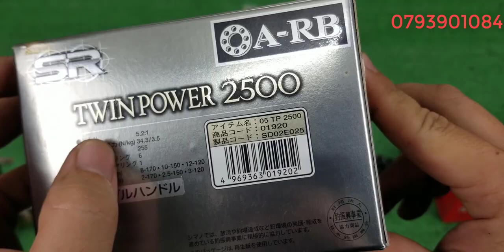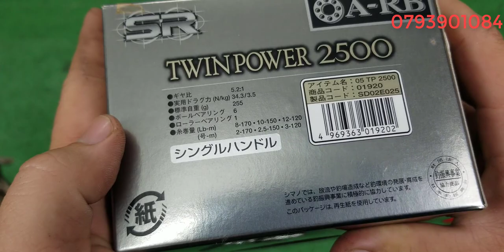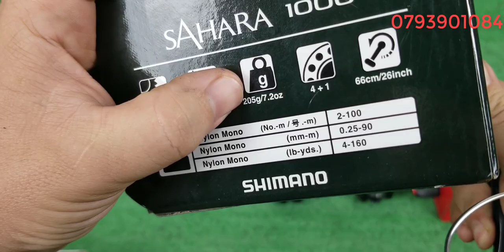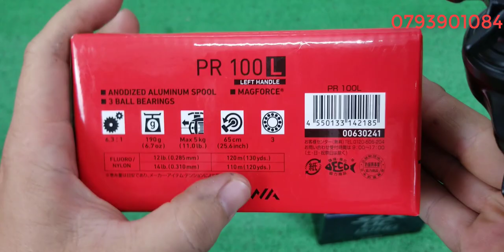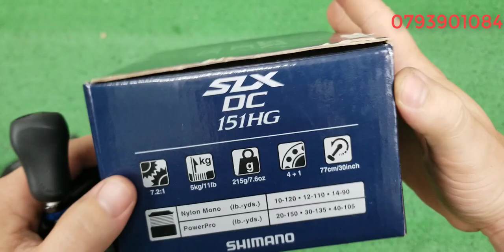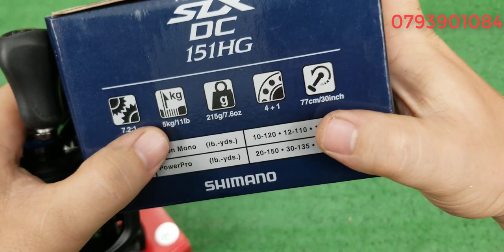Tập 373 : Máy câu cổ, máy câu Nhật Bản (19/3/2022)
có những máy như ,mitchell, D.A.M , sento. shimano .. daiwa
tks ae đã xem